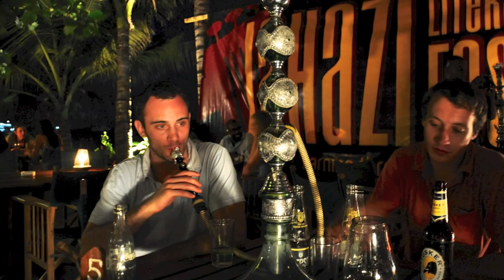Karibu to Tanzania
Beach & Bush.  The perfect 2 week getaway in Tanzania.
           La Femme D'Argent by Air
           Animal by Miike Snow
           Fa Fa Fa by Datarock